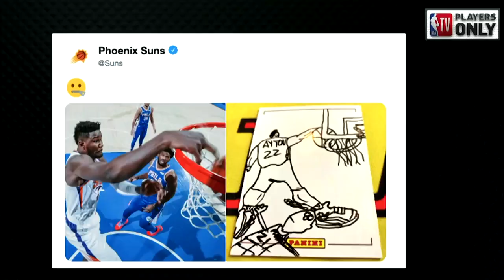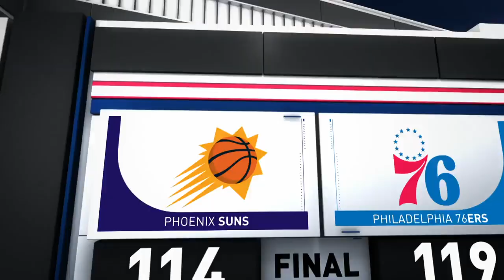NBA Phoenix Suns vs Philadelphia 76ers Nov 19, 2018